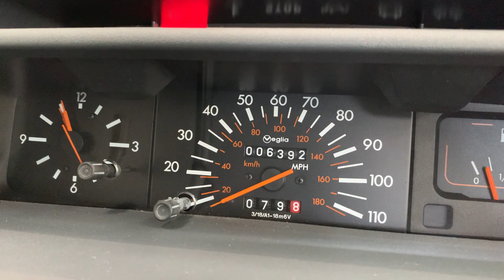1990 Peugeot 205 XL with just 6,400 miles for sale at Stone Cold Classics 07711645465